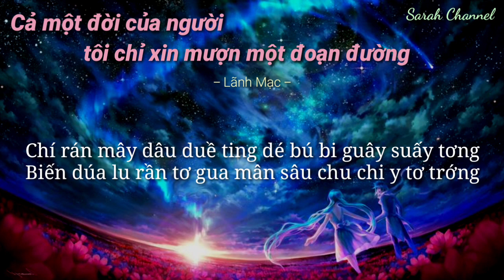[Phiên âm Tiếng Việt] Cả Một Đời Của Người Tôi Chỉ Xin Mượn Một Đoạn Đường - Lãnh Mạc